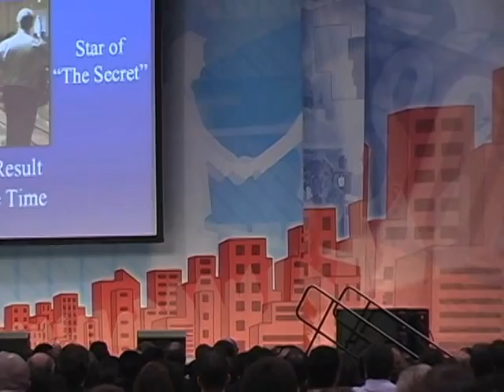Weizhen Tang at the 2007 Trump Real Estate Convention